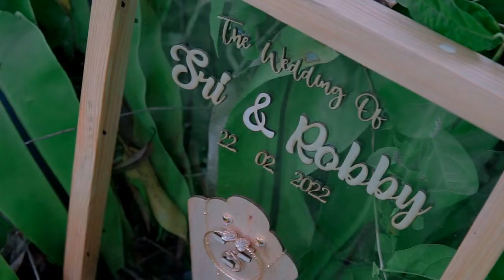Cinematic Wedding Moment of Robby & Sri || Nikah di Tanggal Cantik 22 02 2022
Prosesi pernikahan menggabungkan adatjawa dan

Akad nikah diselenggarakan di kecataman tommo dam resepsi berlanjut ke desa bunde kecamatan